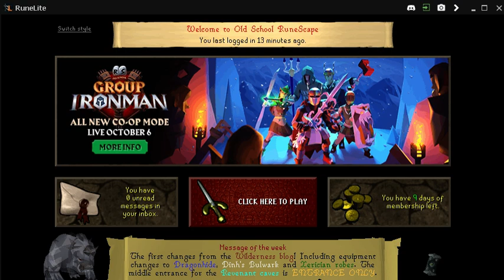Dasar F2P Pembentukan level untuk non member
Pembentukan skil untuk non member
- fokus status combat melee ATK/DEF/STR 70 metode afk untuk kill spider = crabs cuma crabs harus member enak

-ketika food habis = mengambil drop dari red spider's egg

- 1 trip untuk ambil red spider's egg = 21600 lumayan

-latihan memahami kill spider dan juga up melee ketika faham bisa multitab dengan 1 akun BBD

- Up Level Ranged 50 persaratan Quest Animal Magnitsm mendapatkan item untradeble (AVa) / menaikan dari non member dan check persaran untuk quest animal magnitsm apa saja ?

- persaratan quest animal magnetism
restless ghost - member
ernest the chicken - member
priest in peril - member
30 ranged - non member
18 slayer - member - membereskan stat non member kecuali slayer
19 crafting - non member
35 woodcutting - non member

mengerjakan slayer ketika combat 85 - slayer master nieve melee ataupun ranged

magic 20 quest horor from the deep untuk mendapatkan book of law
boow of law untuk range prayer +5 ranged +10 item untrade (quest)
npc genie skill gratisan ambil

- Kenapa harus level Melee Stat 70 (atk/def/str)agar bisa menggunakan Gear Guthan

pentingnya stat melee 70 selain mengejar level combat itu ada kelebihan seperti menggunakan gear weapon ataupun armor

metode saya : metode yang afk dan juga multitab :D